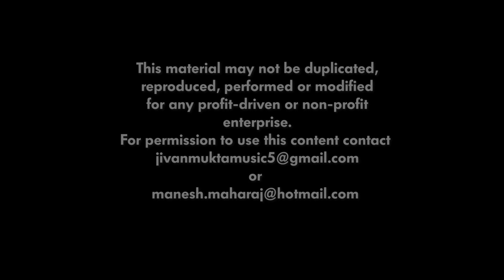MURALIDHARA - Kathak by Manesh Maharaj & Hemani Maharaj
'MURALIDHARA' - Our dream project has been realised. Hemani & I are delighted to share this offering of pure love with you. As dancers we were deeply inspired to visualize this beautiful piece of music through movement. The mellifluous voice & soulful gayaki of Kerolin Govender captured our dancing hearts as we surrendered to the bliss. We are extremely grateful to the entire team of 'MURALIDHARA' for being part of this journey. Do enjoy & bless our special homage to the Divine flute Bearer 🙏